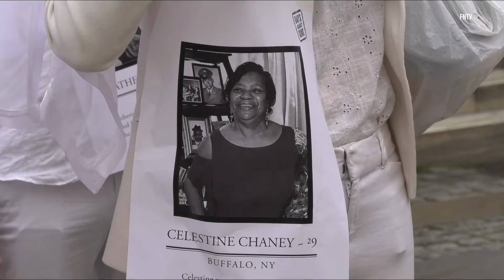Gays Against Guns Silent Procession for Buffalo Shooting Victims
May 16, 2022 |  MANHATTAN, NY: On Monday, May 16th, Gays Against Guns gather at the New York Public Library for a silent procession in regards to the mass shooting in Buffalo over the weekend. We spoke with organizer and cofounder of Gays Against Guns, Kevin Hertzog.

Video by Kevin RC Wilson (FreedomNewsTV)